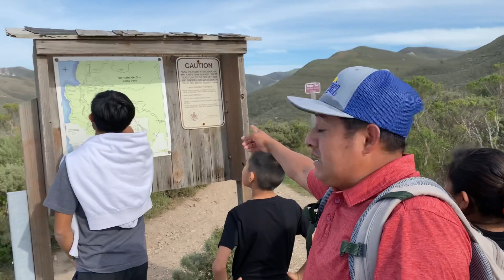Subimos la montaña 🏔🏔de oro con mi familia 🇲🇽🇺🇸🙏✌️🖖👋🎥